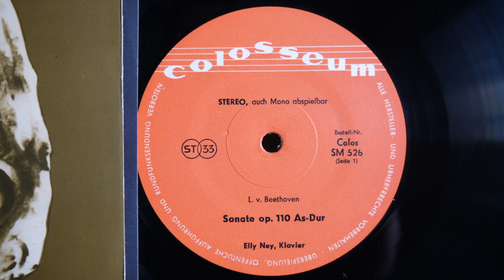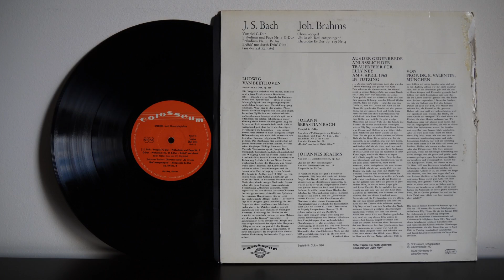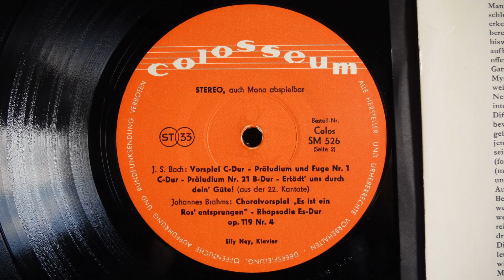Elly Ney - Beethoven, Bach, Brahms ‎– Sonate Op 110 As Dur (1968) - Colosseum ‎– SM 526